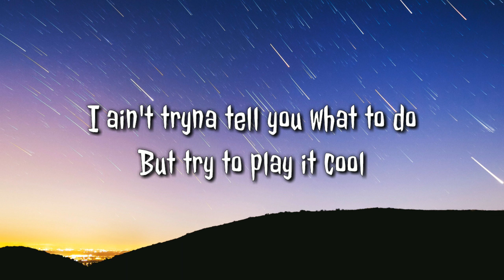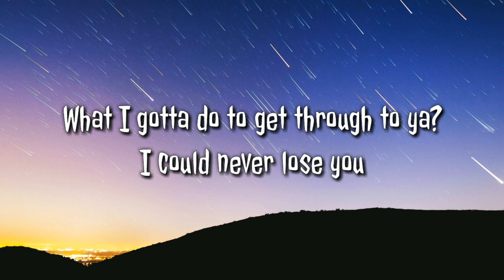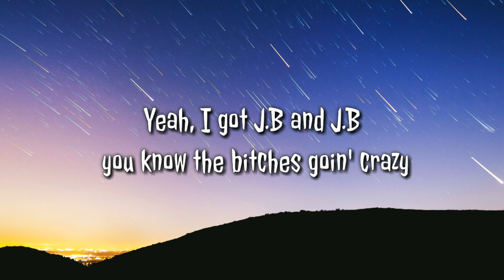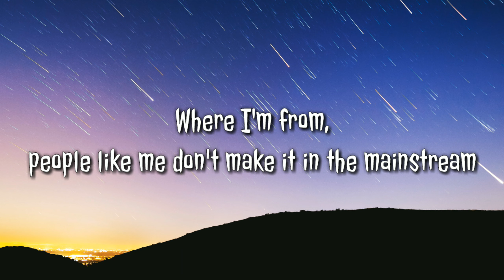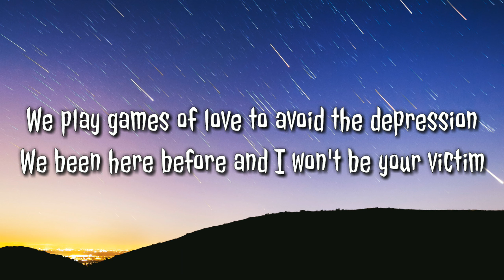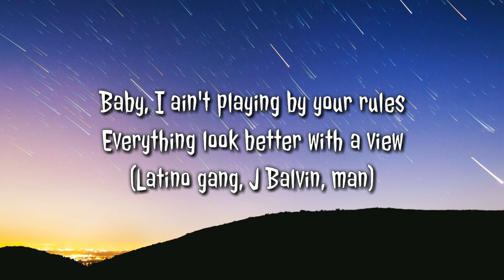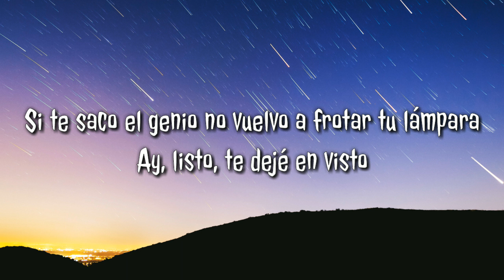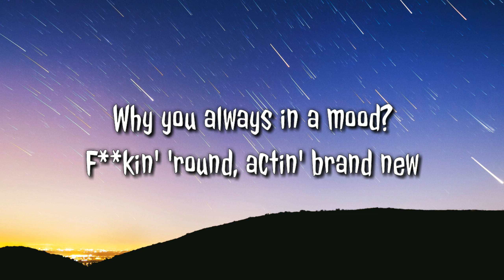Mood - "24kGoldn, Justin Bieber, J Balvin & iann dior" (Lyrics)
Lyrics video for "Mood" by 24kGoldn, Justin Bieber, J Balvin & iann dior

🎤Lyrics: "Mood" - 24kGoldn, Justin Bieber,
J Balvin & iann dior

[Intro: 24kGoldn]
Woah
J.B., J.B

Yeah, I got J.B. and J.B., you know the bitches goin' crazy
Argue all night, girl, what we supposed to do?

[Chorus: 24kGoldn & J Balvin]
Baby, ya estoy cansado de tu bipolaridad, yah-yah-yeh
Ay, listo, te dejé en visto